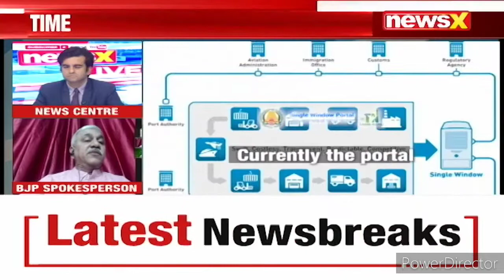Single window portal will eradicate corruption.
Single window portal will eradicate corruption. Investors will come to Tamil Nadu and our state will emerge the best state.